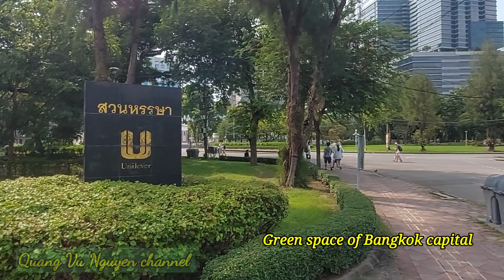.Green space of Bangkok capital_Public parks experience_Thailand tour 2022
Green space of Bangkok capital, showing beautiful scenery of famous public parks in Thailand.